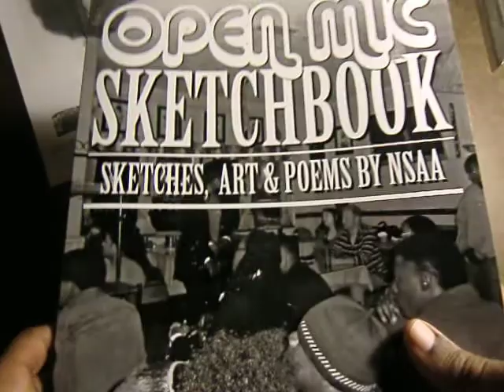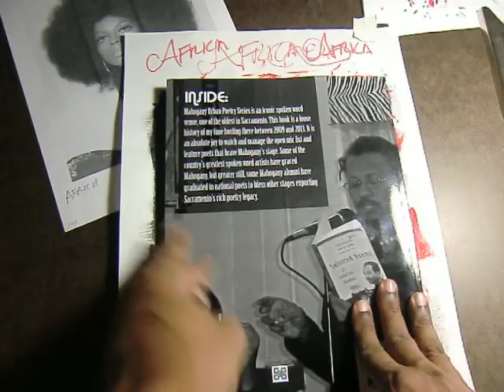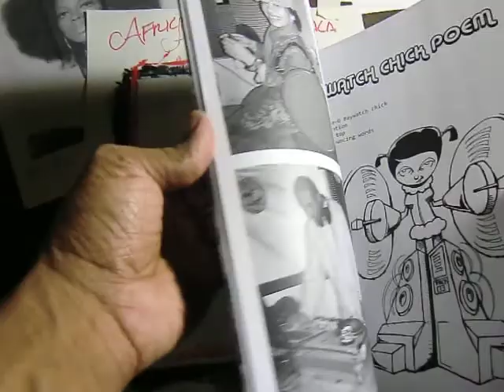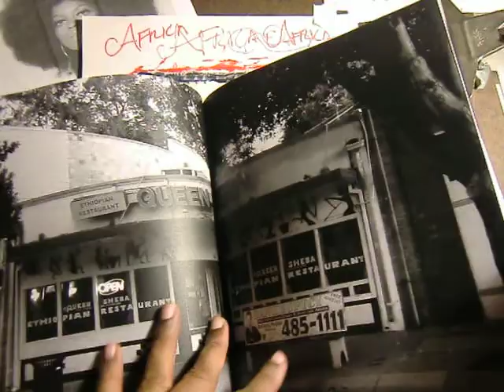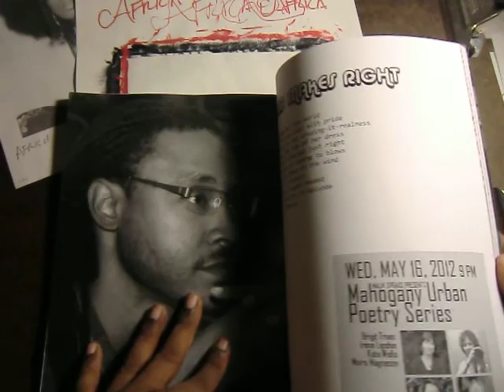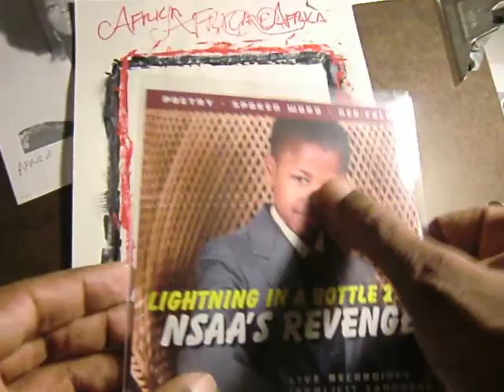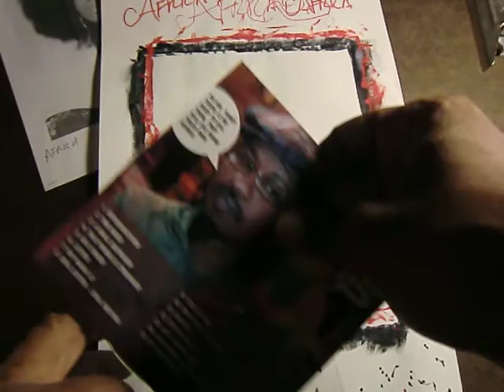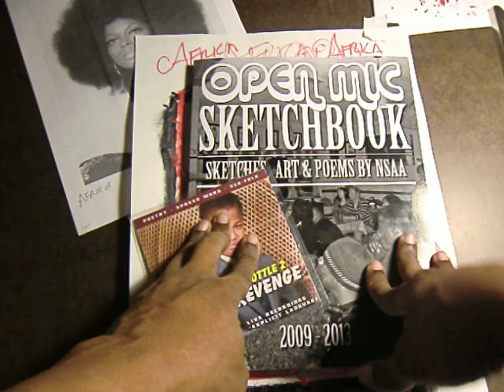Open Mic Sketchbook is finally here, yay! 06-19-2013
This video celebrates the printing and reception of "Open Mic Sketchbook" my second collection of poetry.